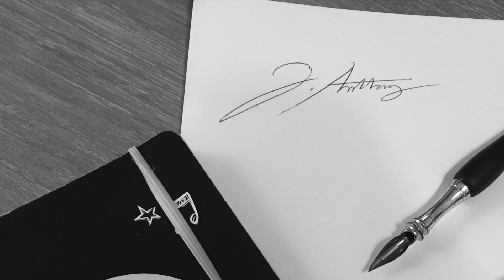Don't Overpay for your Rolex, Omega, Breitling or Other Luxury Watches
When buying a luxury watch from Rolex, Omega, Breitling, Panerai, Tag Heuer, Cartier and others I always recommend buying pre-owned. If you are going to buy new I'd always recommend asking for a discount...here's why.

About the channel:

I’m just a passionate collector of watches, cars and well-crafted goods. I’ve been fortunate in life and I enjoy sharing my passions with others. I created this channel to connect with like-minded individuals that appreciate fine craftsmanship regardless of price. My videos are casual and have occasional swearing and sarcasm. Elitism and snobbery free, here is a place we can come together to celebrate the finer things in life where all passionate souls are welcome.

Welcome to J. Anthony

Below are just a few of the brands I review on my channel.

Audemars Piguet, Breitling, Cartier, IWC, Jaeger-LeCoultre, Omega, Panerai, Rolex, Tag Heuer, Vacheron Constantin, Zenith, Seiko, Citizen, Orient, Casio, Mondaine, Hamilton, Longines and many more.

I also provide expertise on automatic watches, quartz watches, and automobiles including Lexus, Chevrolet, BMW, Mini and others.

Featured Music:

Cold Killa by MK2